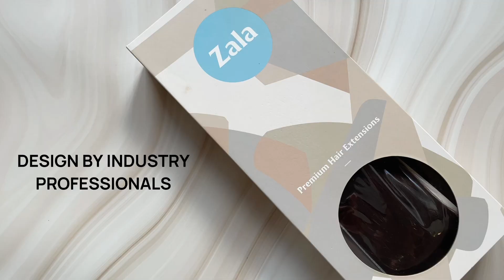NEW Weave In hair extensions - Weft Bundles | ZALA Hair Extensions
Our new weave in hair extensions range.

Premium quality, 5A grade soft & silky hair available in 33 inch wide bundles. Our weave in range is double drawn and triple wefted, for thick, healthy ends with no need to layer pieces. Designed for professional application.

PRODUCTS FEATURED:
⇒ ZALA hair extensions - Honey Beach Highlights #18/613 Weft bundle

If you've got any questions, feel free to message our friendly support team!